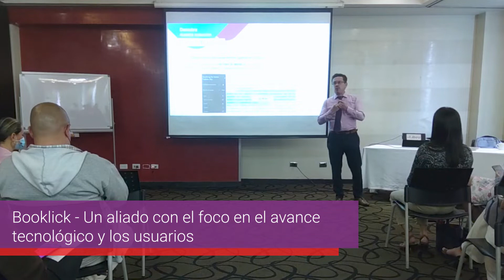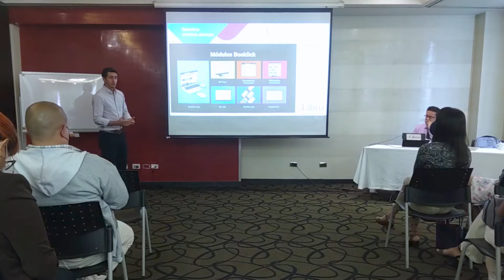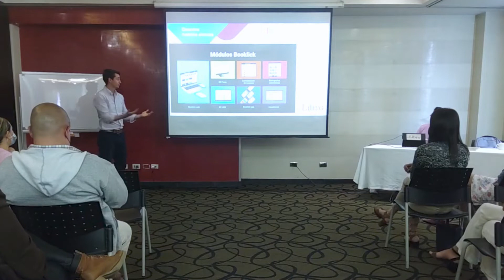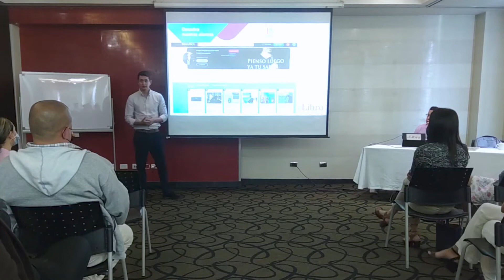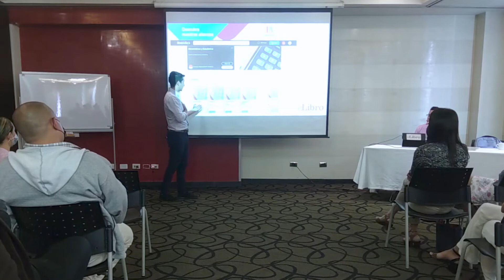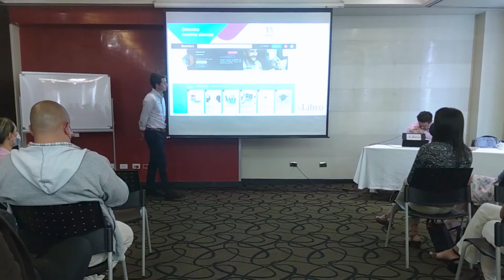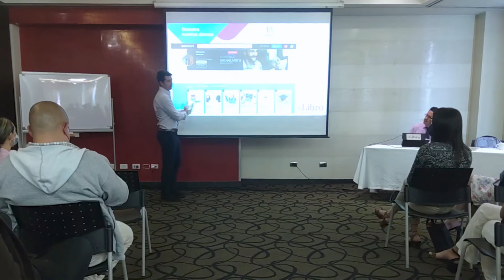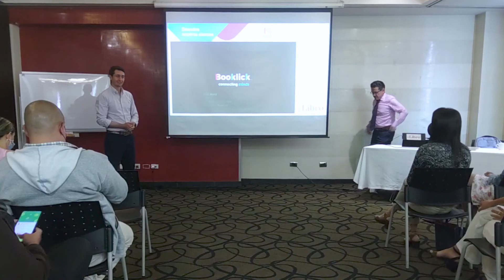Booklick, aliado de eLibro, REVOLUCIONA la experiencia de los estudiantes con el material académico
📚 Booklick, REVOLUCIONA la experiencia de los estudiantes con el material académico y por eso es uno de nuestros aliados clave. Enterate de qué se trata su propuesta en esta presentación que hicieron junto a nosotros en Colombia.

¿Tienes alguna duda? Déjala en comentarios 💬

eLibro - La biblioteca digital con la más completa colección

eLibro es un plataforma de textos académicos digitales en español, inglés y portugués. A través de una innovadora plataforma digital, los usuarios acceden a un amplio catálogo de libros, revistas, obras de investigación y tesis doctorales provenientes de las editoriales comerciales y universitarias más destacadas del mundo. La empresa posee un gran compromiso con las editoriales, los autores, los estudiantes y sobre todo con la educación.